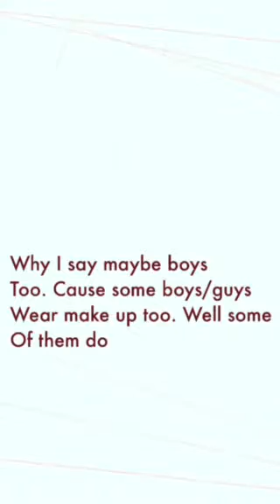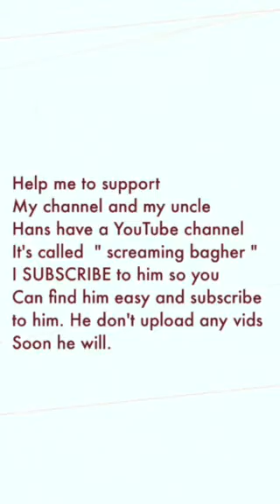My Emo/Skrillex Musical.lys